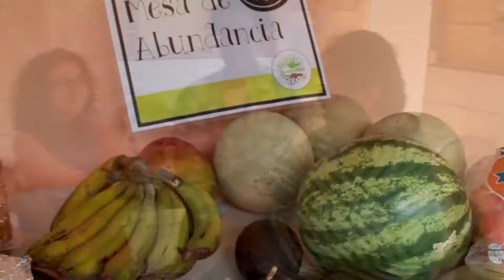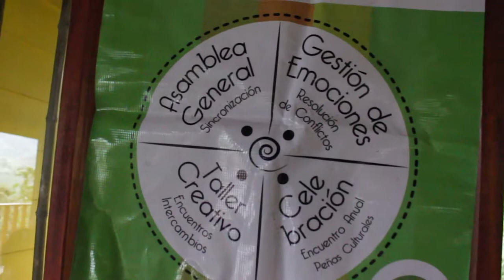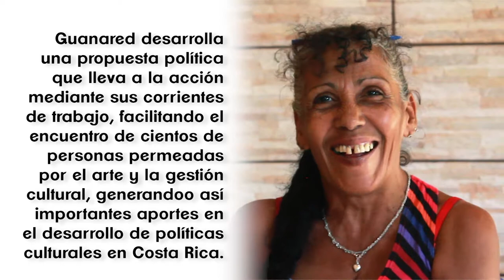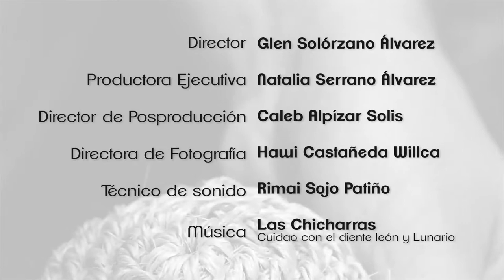TEJIENDO DESDE LAS COMUNIDADES GuanaRED Costa Rica